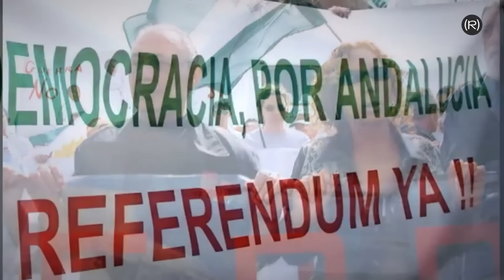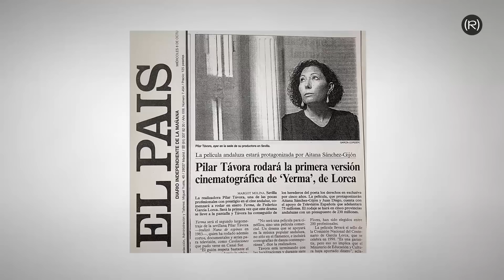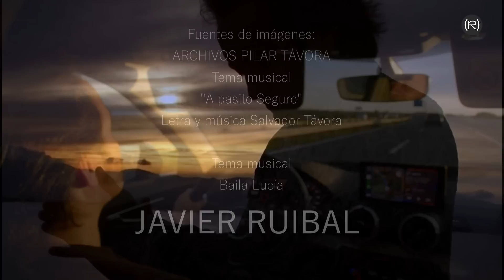"NADIE puede dar LECCIONES de DEMOCRACIA a JULIO ANGUITA" | IDA Y VUELTA con Pilar Távora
David Morales entrevista en este capítulo a Pilar Távora, cineasta, dramaturga, defensora de Andalucía. Su apellido y su sangre le marcan camino, pero ella ha sabido crearse por sí misma un lugar y un nombre propio en la historia.

IDA Y VUELTA va de la música, el arte, la poesía, los recuerdos y los sueños. De amigos, colegas, que se encuentran y se detienen en del camino de la vida a charlar.

y hazte suscriptor de Canal Red.